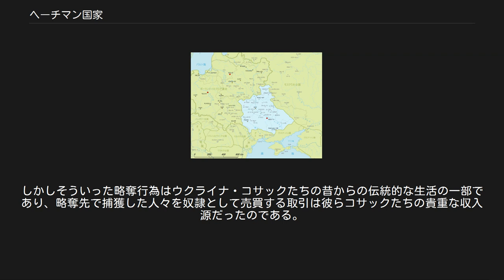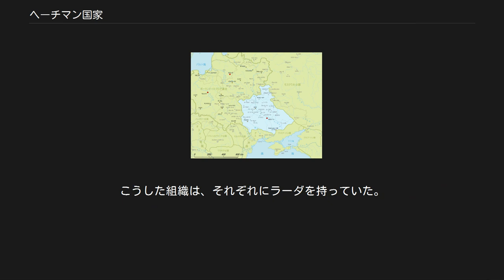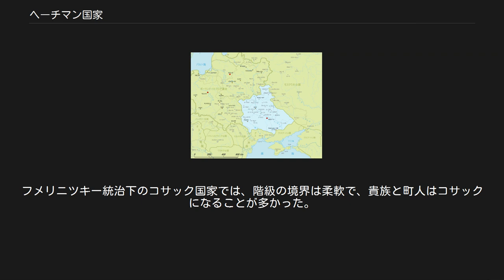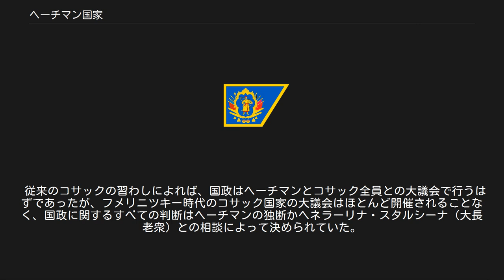ヘーチマン国家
ヘーチマン国家 「ザポロージャのコサック軍」 Військо Запорозьке 1649年から1667年にかけてのヘーチマン国家の領域。
 ^ 男性人口の数字のみ。
（（ロシア語） Кабузан В.М. Изменения в размещении населения Роесии в XVIII — первой половине XIX в. — Москва., 1971. (E.カブザン『18世紀ー19世紀前期におけるロシアの人口分布の変遷』）その研究によると、キエフ地方の男性人口は23,052人、チェルニーヒウ地方の男性人口は438,897人、ポルタヴァ地方の男性人口は565,964人である。
 ヘーチマン国家（ウクライナ語：Гетьма́нщина）は、1649年から1782年の間にドニプロ・ウクライナに存在したコサックの国家である。
ポーランド・リトアニア共和国における最大のコサック反乱であるフメリニツキーの乱によって誕生した。
国家の君主であるヘーチマンによって統治されたことから、ヘーチマン国家と呼ばれた。
正式な国号はザポロージャのコサック軍（Військо Запорозьке）である。
 1654年以後、ロシア・ツァーリ国とロシア帝国の保護下に置かれ、1667年にコサック内戦とロシア・ポーランド戦争の結果、アンドルソヴォ条約でロシアとポーランドの間に分割された。
1699年にポーランド支配下の右岸ウクライナにおいてコサックが廃止されると、ロシア支配下の左岸ウクライナにおいて存続し、ポーランド・オスマン帝国とクリミア・ハン国からロシアを守る役割を果たした。
 1709年に大北方戦争の際、ロシアから離れてスウェーデンの保護を受けようとしたが失敗、18世紀中にロシア政府の政策により政治的・経済的の独立を失った。
1764年にロシアのエカチェリーナ2世はヘーチマン制を廃止、翌1765年に国土はロシアの小ロシア県に編成され、1786年にコサック連隊制が廃止となった。
 ヘーチマン国家・ヘトマン国家（ウクライナ語: Гетьма́нщина）。
「ヘーチマン」というコサック棟梁の称号による。
 コサック国家（ウクライナ語: Козацька держава）。
主権はコサックのみに属していたことによる。
 ヘーチマンのウクライナ（Гетьманська Україна）。
ウクライナ史上の国家であることを強調するため。
 詳細は「フメリニツキーの乱」を参照 ヘーチマン国家の建国のきっかけは、1648年にポーランド・リトアニア共和国の領土であったウクライナで始まったフメリニツキーの乱である。
ウクライナ・コサックは現地の大公たちと大貴族（マグナート）の支配に対して大きな反感を抱き、ザポロージャ・コサックの棟梁（ヘーチマン）であるボフダン・フメリニツキーの下、政府に対して反旗を翻した。
 コサック軍はジョーウチ・ヴォードィの戦い、コールスニの戦い、そしてプィリャーウツィの戦いで官軍を破ったことにより、広範な支持を取り付けた。
反乱はウクライナ全土に拡大し、コサックのみならず多数のウクライナの町人・農民さえフメリニツキーの軍勢に加わった。
1649年にはポーランド・リトアニア共和国は連敗に連敗を重ね、ウクライナの中央にあったキエフ県・チェルニーヒウ県・ブラツラウ県をコサックに明け渡し、コサックの自治権を認めて平和条約を結ぶことを余儀なくされた。
 法律上ではウクライナ・コサックはポーランド・リトアニア共和国の保護の下で置かれていたが、事実上は独立した政権として存在していた。
コサックの頭領であったヘーチマンは、コサックの域内では内政権と外交権をもち、反乱参加者の内からもっとも有力な武将を中心に政府を作った。
コサックの国は「ポールク」（полк:「連隊」）という行政単位に分かれ、外敵にいつでも打ち向かうことができるように強い軍事的性格を保ちつづけていた。
首都はチヒルィーンに置かれた。
国内の経済を活発化させるためすべての税はコサック政府に集められ、独自の硬貨も鋳造されるようになった。
 しかし、ポーランド・リトアニア共和国にとってウクライナ・コサックの自治は許容しがたいものであった。
この前、ポーランド・リトアニア共和国とオスマン帝国は長年の戦争を終えて平和条約を結んでおり、共和国側の人間がオスマン帝国領へ侵入して略奪行為を行うことを厳しく禁止していた。
しかしそういった略奪行為はウクライナ・コサック...